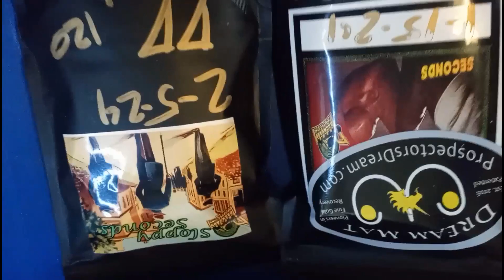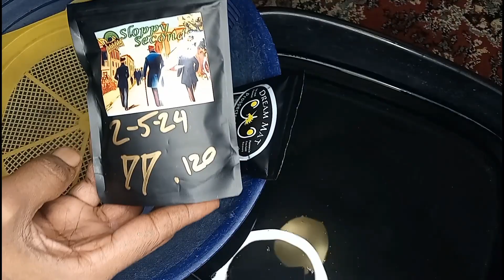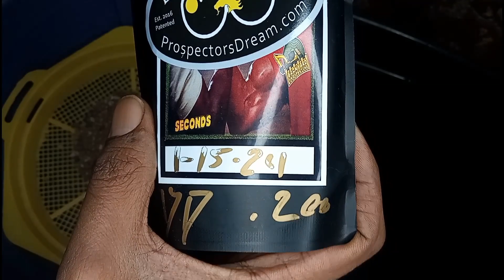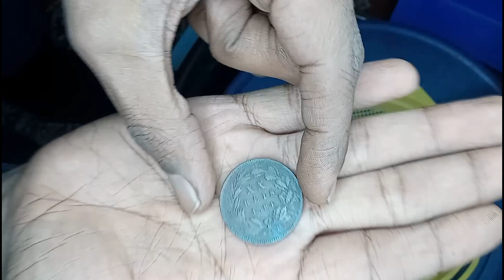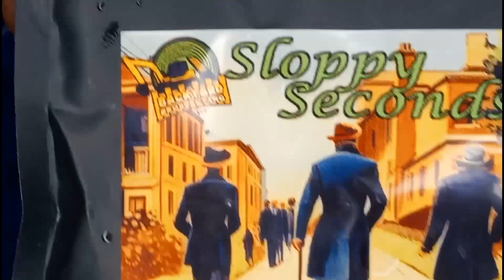Panning Paydirts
Today I'm panning out some bags of paydirt that Backyard Prospecting sent us. I have a blast Panning indeed. As always my email is below. Keep on having fun getting that Au and living the dream. Gold Squad Out 🤠